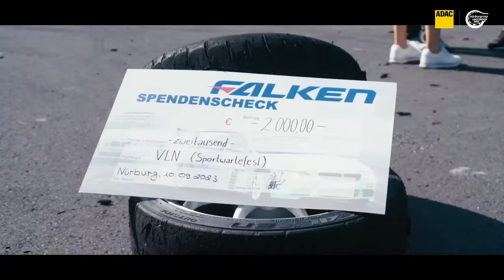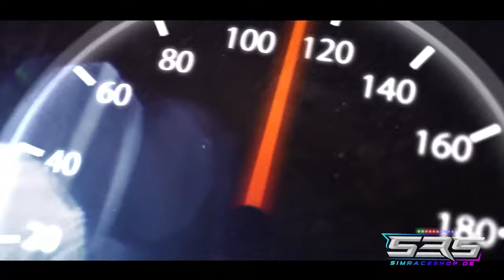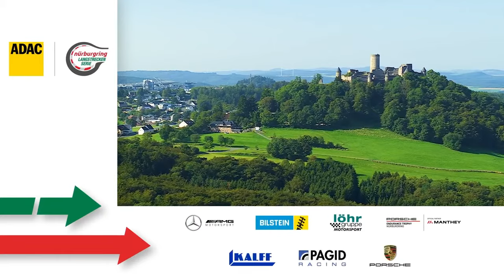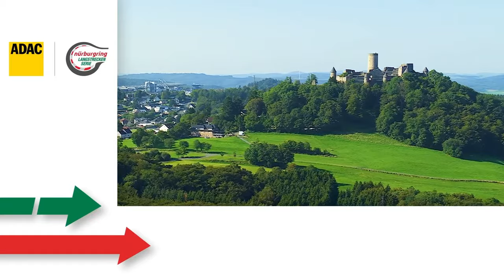ADAC Nürburgring Langstrecken-Serie | NLS 1 | DE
In der Grünen Hölle auf Jagd nach Punkten und Trophäen. Dabei gelten die Grundsätze: immer auf rund 24 Kilometern Strecke und immer besonders publikumsnah.

Race-Action mit einem schier gigantischen Fahrerfeld: Darauf kann man sich bei den Rennen der ADAC Nürburgring Langstrecken-Serie freuen. Supersportwagen professioneller Teams gehen dabei zusammen mit seriennahen Tourenwagen ins Rennen. Eingeteilt in rund zwei Dutzend verschiedener Klassen fahren dennoch alle Rennwagen um den Sieg in ihrer Wertungsklasse. Mit der Eintrittskarte gelangen Zuschauer auf alle geöffneten Tribünen, ins Fahrerlager und in die Startaufstellung. Kinder bis einschließlich 14 Jahren erhalten sogar freien Eintritt!